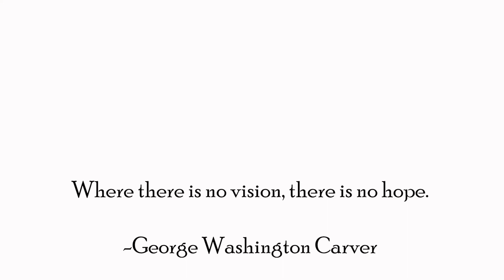Striped neck design. Paan shape neck design with stripes. खूबसूरत नैक डिज़ाइन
simple and easy neck design for kurti and blouses. neck dezine, kurti neck,
Hi friends,
Hope you've liked my video,